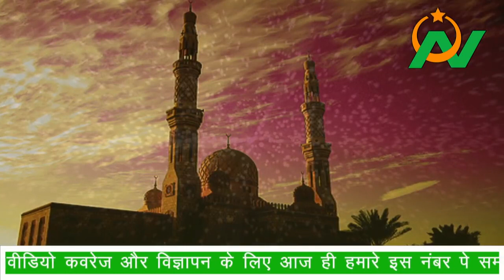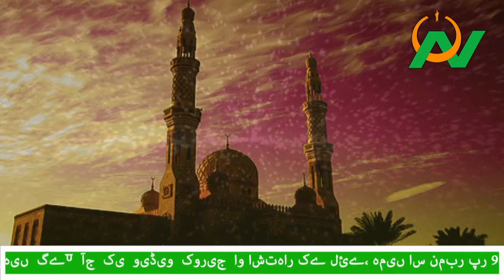हमारे प्यारे नबी नबी हुजूर मुस्तफा सल्लल्लाहु अलैहि वसल्लम का आखिरी पैगाम | Nabi ka Aakhri pegham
0:00 Intro
1:00 Nabi E Karim
2:00 Message of Allah
3:00 Messenger of Allah
4:00 Paighame Rasool
5:00 Durood Sharif

Title- हमारे प्यारे नबी नबी हुजूर मुस्तफा सल्लल्लाहु अलैहि वसल्लम का आखिरी पैगाम | Nabi ka Aakhri pegham |

About using this Content:
Video Content
Field Reporting

अगर आपके पास कोई वीडियो या कोई ख़ास जानकारी है जो आप समझते है कि  ये चैनल पर चलायी जा सकती है तो आप हमें मेल कर सकते हैं.